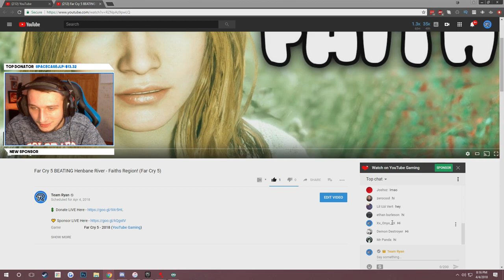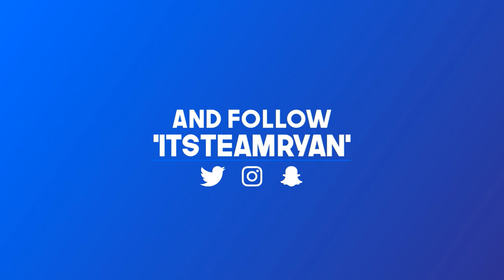How To Get The Best Gear! ⭐ FORTNITE VENDING MACHINE UPDATE!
FORTNITE Gameplay featuring How Top Get The Best Gear IN FORTNITE! Fortnite Battle Royale LIVESTREAM and FORTNITE VENDING MACHINE UPDATE!! Also check out THE TWO BEST PLAYERS!

Fortnite - BEST SEASON 3 LOOT SPOTS TO LAND AT!

● Snap Chat - ItsTeamRyan

Team Ryan, 50 East Derry Rd,